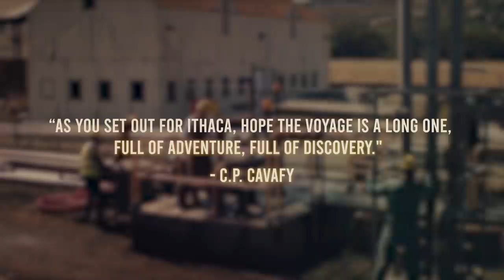HYBE x Ithaca Holdings